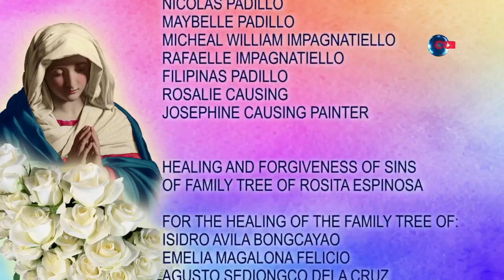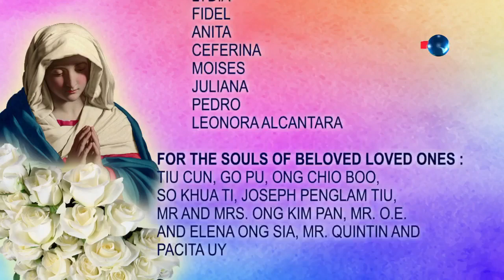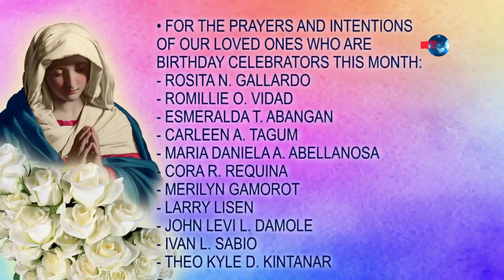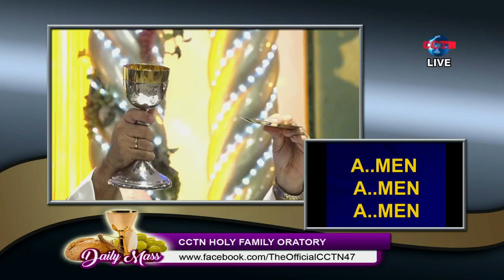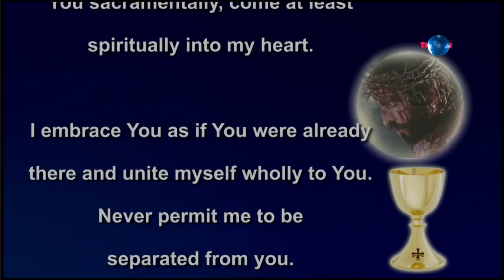Daily Mass December 23, 2023 Rev Fr Jesper John Petralba